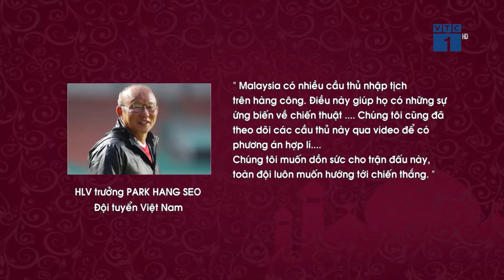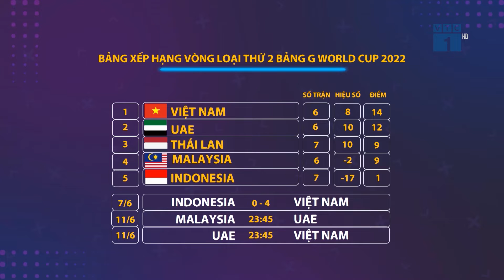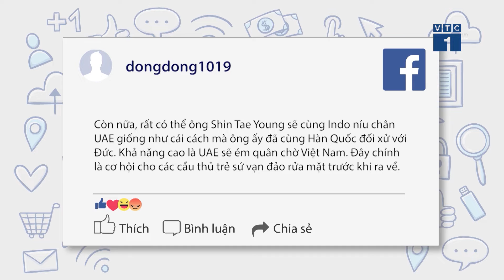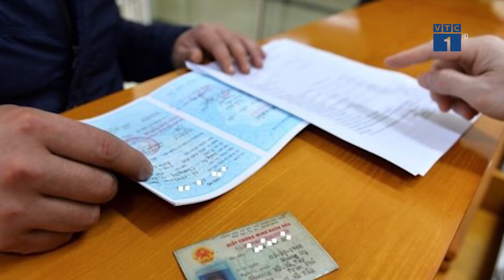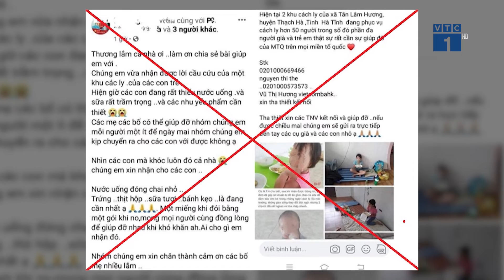Việt Nam vs Malaysia: Người hâm mộ dự đoán kết quả trận đấu | VTC1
VTC1 | Chưa đầy 2 giờ đồng hồ nữa, trận cầu được hàng triệu trái tim người hâm mộ bóng đá trong nước trông đợi sẽ được diễn ra tại sân vận động Al-Maktoum của các Tiểu vương quốc Ả Rập Thống nhất UAE. Những người hâm mộ đã có những dự đoán về trận đấu giữa Việt Nam – Malaysia.